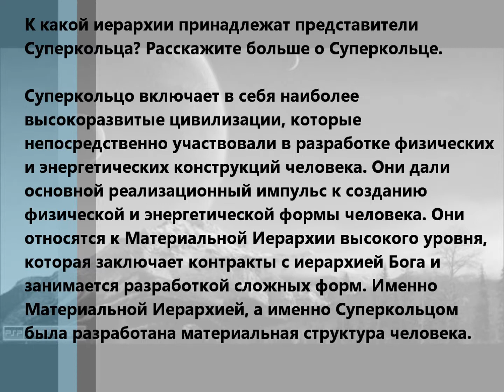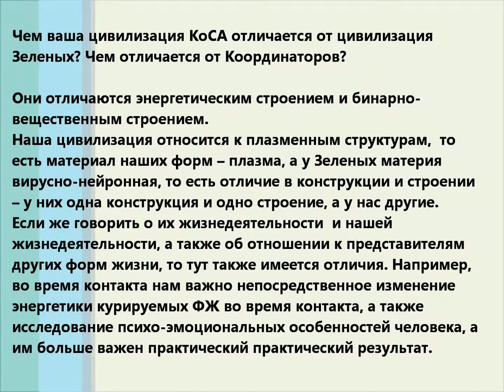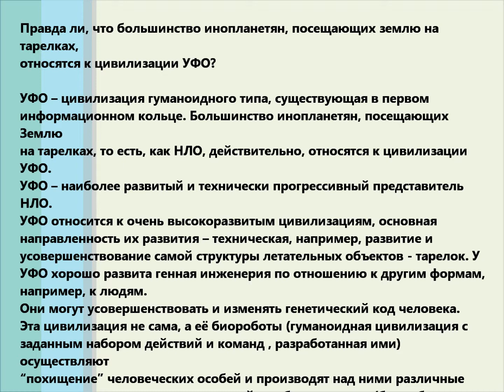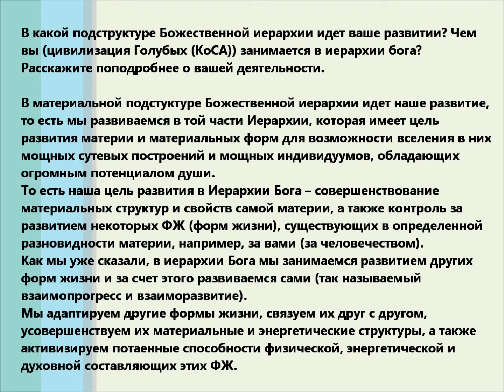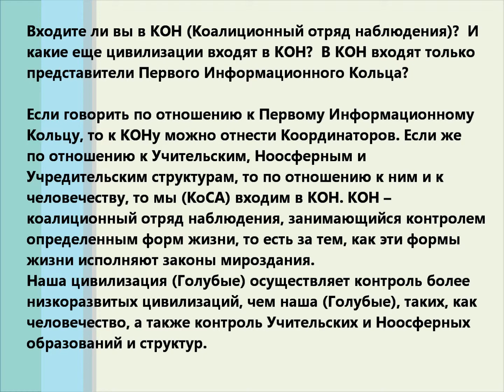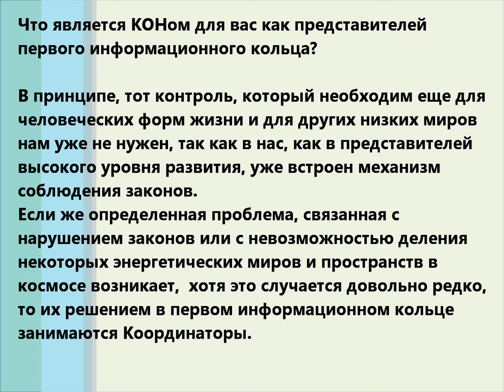Контакт с цивилизацией КоСА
Тема контакта: Роль цивилизации КоСА в Космосе и Мироздании